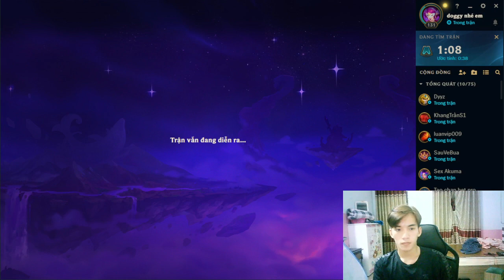Pinto Play the ultimate League of Legends game with me p